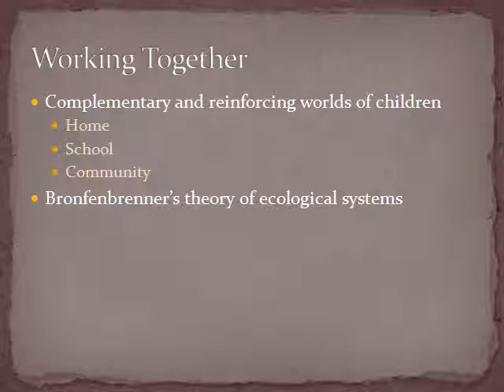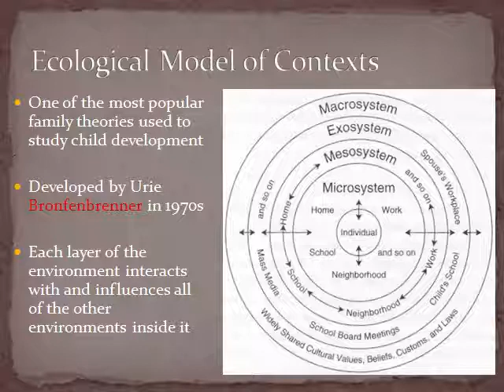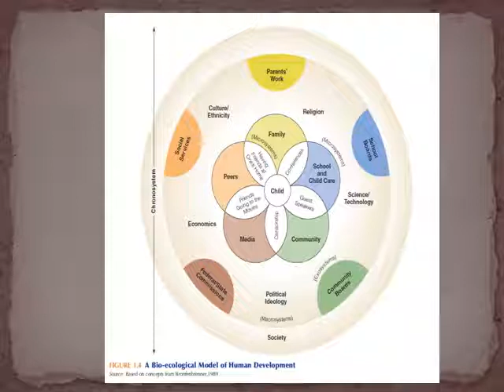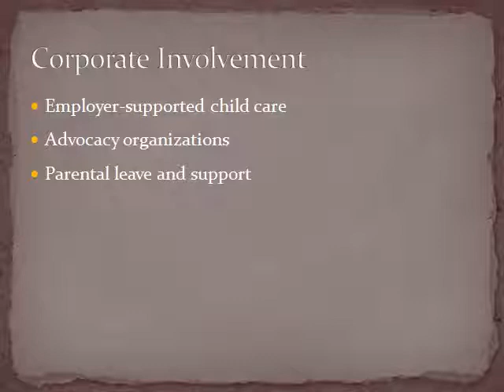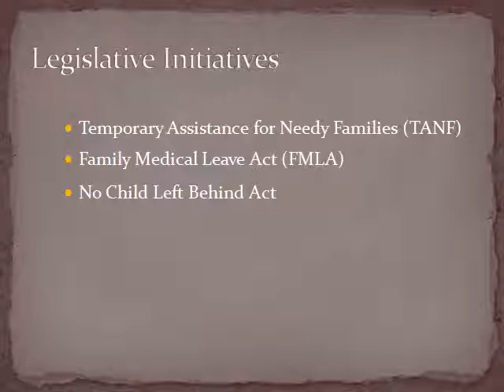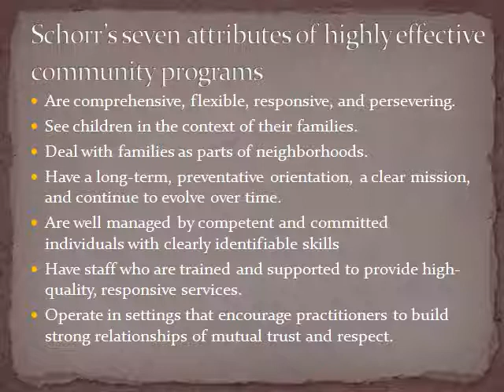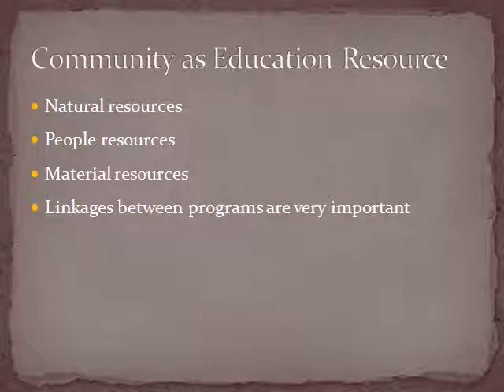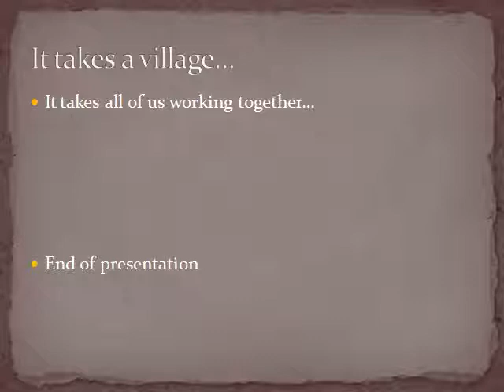CHD 216 It Takes a Village Mods G H Lecture